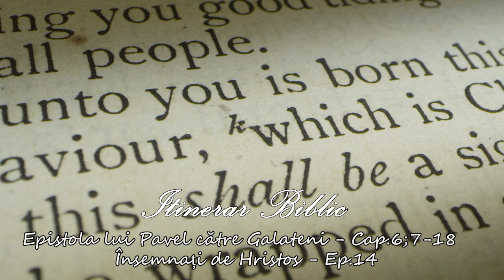Epistola lui Pavel către Galateni - Cap.6;7-18 - Însemnați de Hristos - Ep.14 | Itinerar Biblic